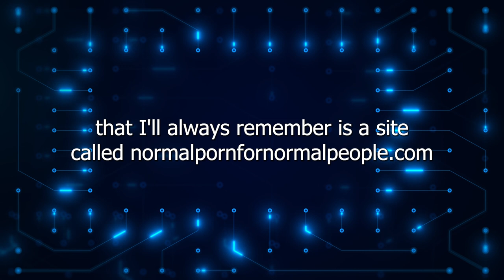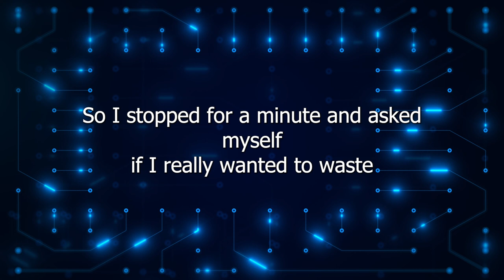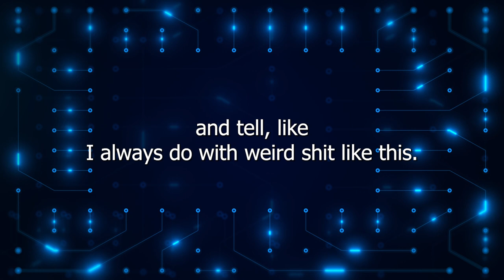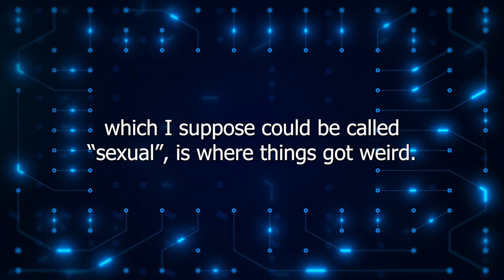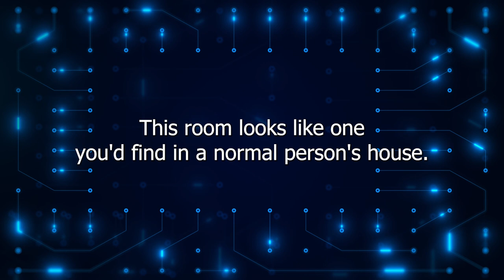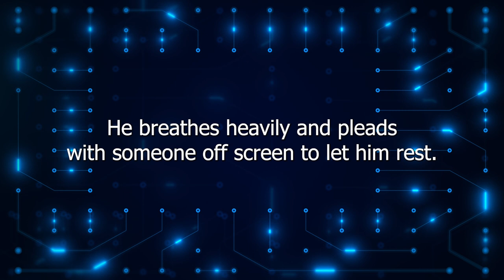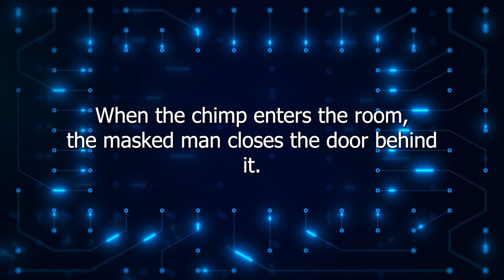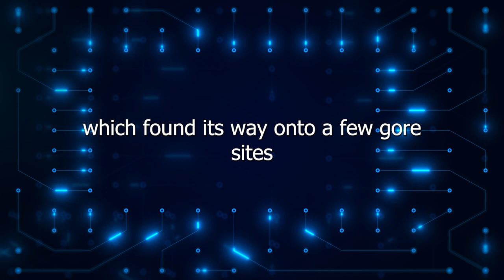Normal Porn for Normal People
Narration of a very popular Creepypasta, Normal Porn for Normal People. Authors are credited in the story according to the creepypasta wiki unless submitted anonymously.